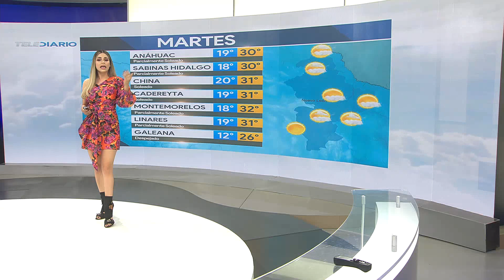Pronóstico del Tiempo para el martes 10 de noviembre